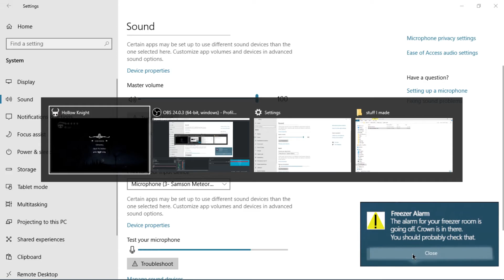Exploring Howling Cliffs | Hollow Knight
Crown's not with us today, but that won't stop us from exploring the Howling Cliffs and seeing their sights, which isn't much. Cornifer finally introduces himself and we find a bunch of hidden areas.